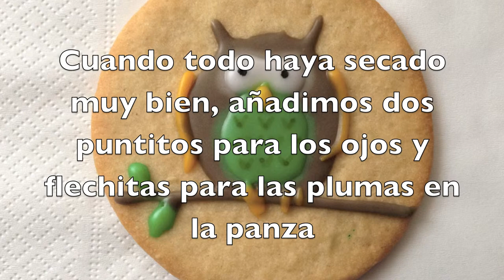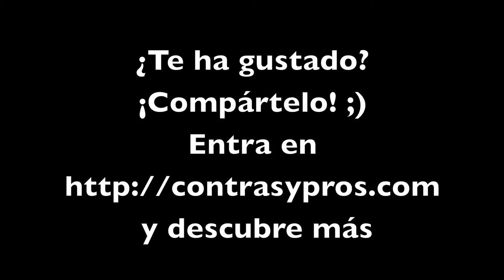Galletas de búho con glasa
Si quieres saber la historia que hay detrás, entra o en el blog